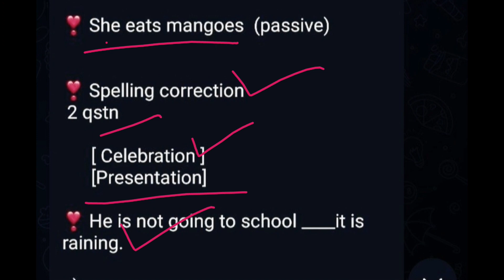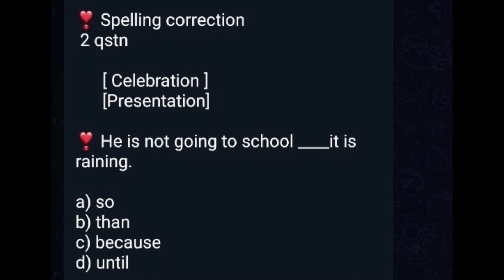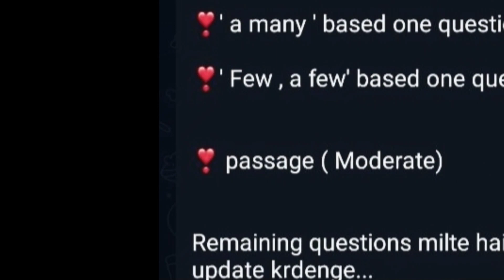Airforce 13 October 2023 1st Shift Analysis || Airforce Agniveer XY Group Today Exam Analysis 2023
Airforce XY 13 October 2023 1st Shift Analysis || Airforce Y Group Today Exam Analysis 2023 ||